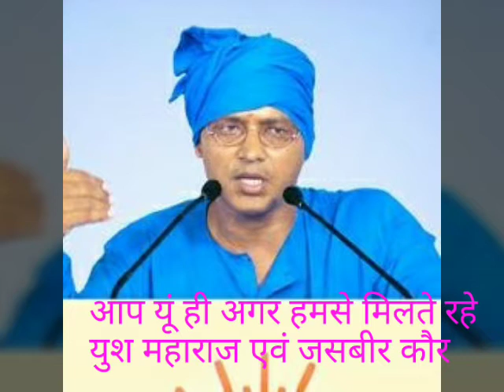yun hi agar humse milte -voice Yush maharaj and Jasbir kaur /Yush maharaj